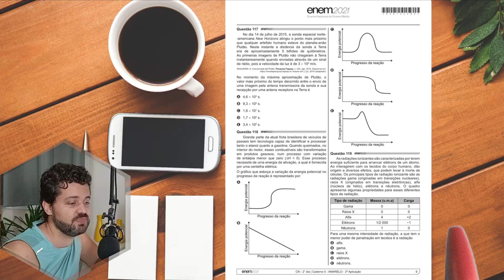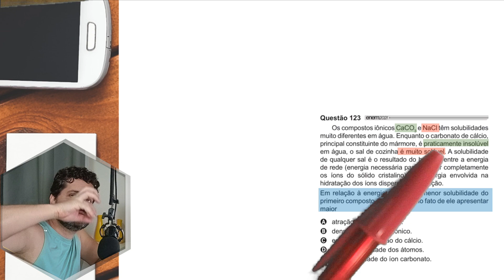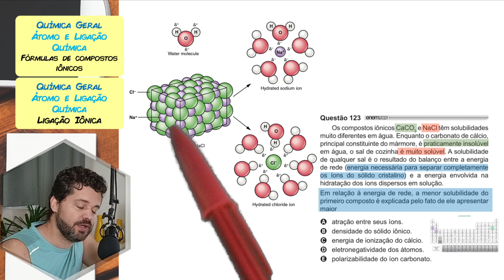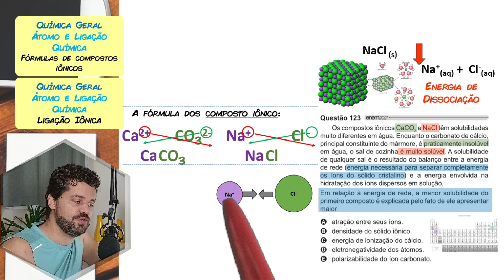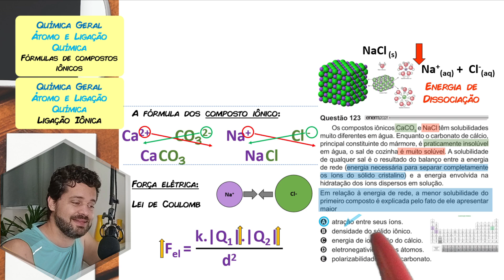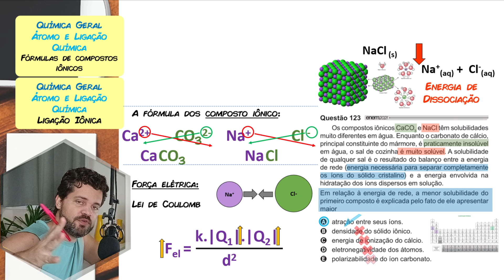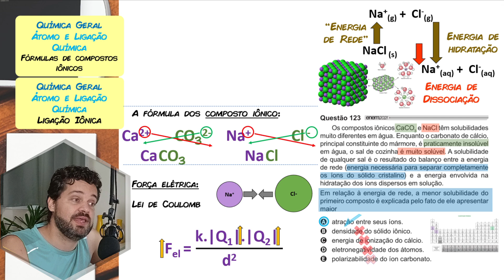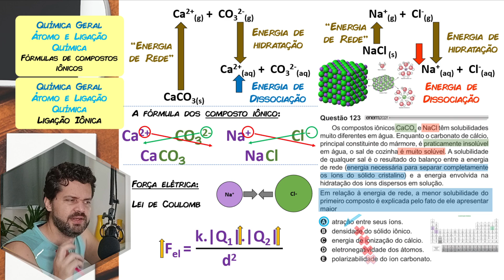✏️ENEM 2021 PPL | Os compostos iônicos CaCO3 e NaCl têm solubilidades muito diferentes em água.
Os compostos iônicos CaCO3 e NaCl têm solubilidades muito diferentes em água. Enquanto o carbonato de cálcio, principal constituinte do mármore, é praticamente insolúvel em água, o sal de cozinha é muito solúvel.

Correção comentada de uma questão de química do ENEM 2021 PPL 2ºAplicação, prova amarela. Essa é uma resolução detalhada, seguindo o gabarito oficial.
4) ► Aula sobre o tema:
[não disponível]

Texto da questão:
(ENEM 2021 PPL) Os compostos iônicos CaCO3 e NaCl têm solubilidades muito diferentes em água. Enquanto o carbonato de cálcio, principal constituinte do mármore, é praticamente insolúvel em água, o sal de cozinha é muito solúvel. A solubilidade de qualquer sal é o resultado do balanço entre a energia de rede (energia necessária para separar completamente os íons do sólido cristalino) e a energia envolvida na hidratação dos íons dispersos em solução.
Em relação à energia de rede, a menor solubilidade do primeiro composto é explicada pelo fato de ele apresentar maior
A atração entre seus íons.
B densidade do sólido iônico.
C energia de ionização do cálcio.
D eletronegatividade dos átomos.
E polarizabilidade do íon carbonato.